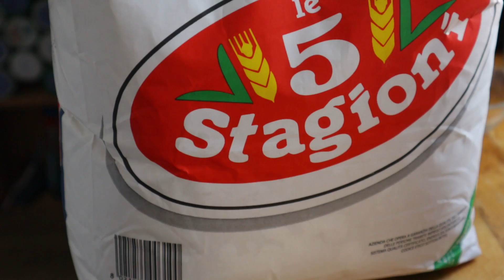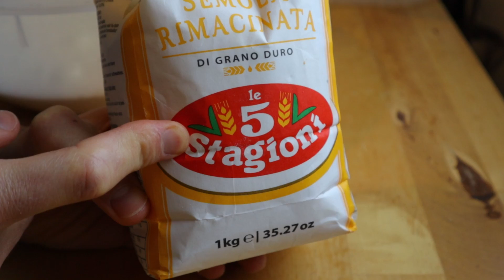Pizza En Plaque Romaine | Technique Sans Pétrissage à la main | Craquante, moelleuse, légère 🙀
Tu connais la pizza en plaque à la Romaine ? C'est sans aucun doute un des meilleurs types de pizza au monde et je t'apprends à la faire aujourd'hui 😋 En plus je te donne tellement de conseils !
🔪 Le matériel que je recommande* 🔪

➡️ Plaque cuisson Pizza Romaine
◾ Corne de boulanger
◾ Balance de précision
◾ Pierre de cuisson
◾ Pelle à pizza
◾ Plaque cuisson Focaccia
◾ Moule cuisson rond Ø32cm

FARINES ADAPTEES POUR CETTE TYPOLOGIE DE PIZZA 📝
◾ Fermentation longue, au froid positif :
⬅️ 5 Stagioni Superiore, paquet bleu, celle utilisée dans la vidéo
◾ Levure sèche instantanée :

➡️ Recette en pourcentages et nb de pâtons (550g)
% 1 2 etc
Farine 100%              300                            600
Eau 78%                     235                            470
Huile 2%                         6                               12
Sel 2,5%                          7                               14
Levure fraîche 0,5%     1,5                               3

➡️ Poids du pâton = (largeur de la plaque x longueur de la plaque) x 0,5
pour un moule rond = (3,14 x rayon x rayon) x 0,5

La pizza romaine en plaque est née à Rome et a conquis depuis toute l'Italie. C'est une recette de pate à pizza épaisse mais extrêmement légère, grâce à la technique de longue fermentation employée.

La particularité, à part le fait d'être cuite dans une plaque en acier, est d'avoir un taux d'hydratation très élevé de 80% (proportion d'eau dans la pâte par rapport à la farine).

Cette haute hydratation n'est pas un problème pour réaliser la pâte à la main, car on la réalise sans pétrissage. C'est un procédé simple à reproduire avec la bonne farine et la bonne méthode. Vous aurez bientôt chez vous une tuerie de pizza à la part à partager en famille !

00:00 Présentation
00:41 Mélange des ingrédients
03:12 Comment faire les rabats
06:00 Façonnage des pâtons
09:53 Technique d'abaisse / étalage
14:07 Pizza alle Patate
17:10 Pizza "margherita"
18:55 Découpe et aspect du produit fini